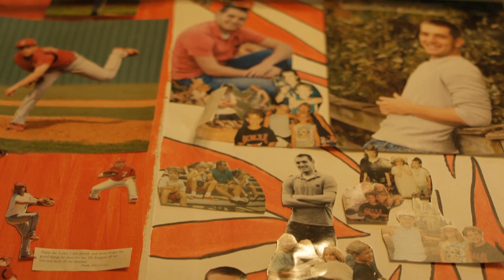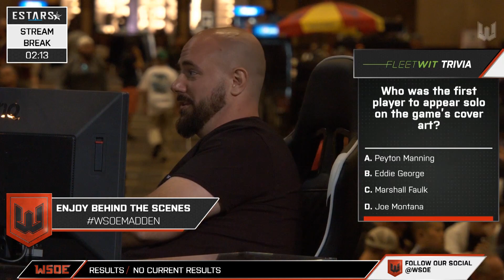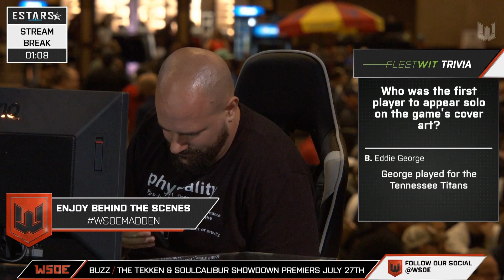Skimbo vs. Dubby - WSOE Presents: Madden Masters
Skimbo vs. Dubby showmatch of WSOE Presents: Madden Masters!